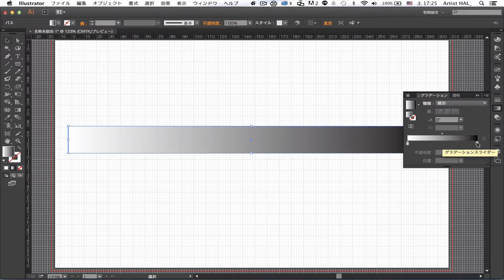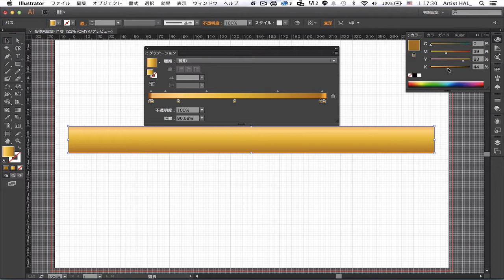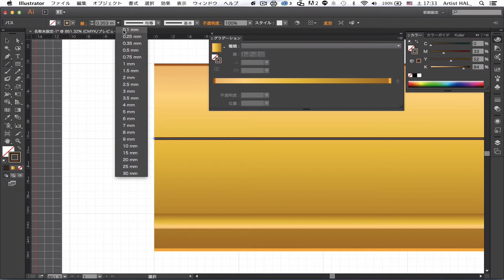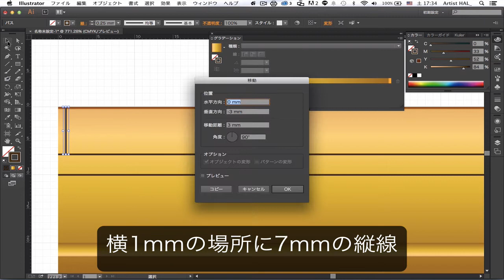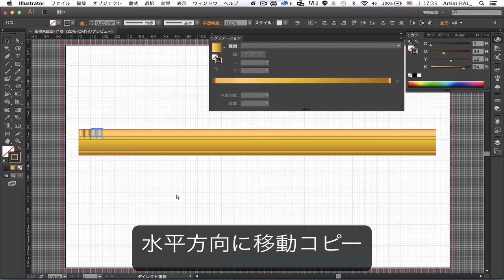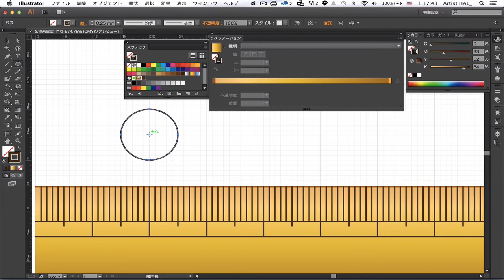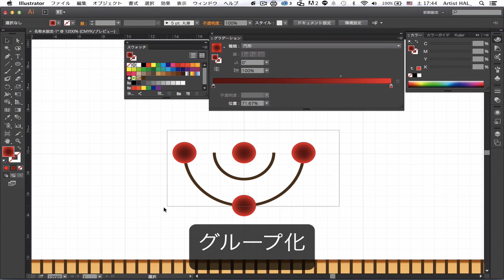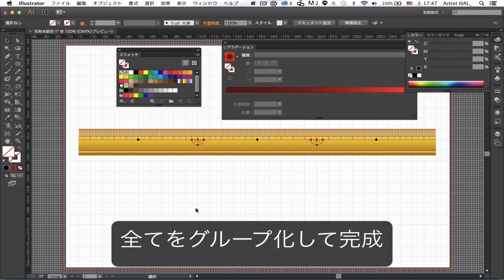Illustrator 初級 - ３．竹定規を描く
Illustrator初歩、基本オブジェクトで描く定規。
グラデーション設定、アートボード定規、基点、変形の繰り返し、整列、グループ化